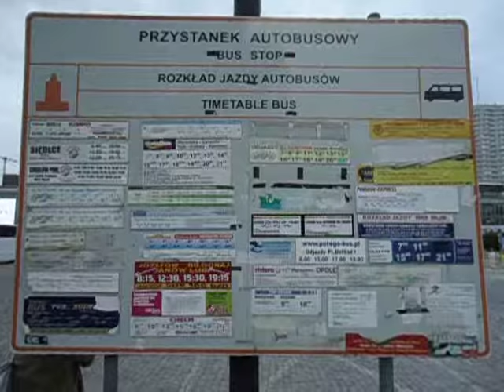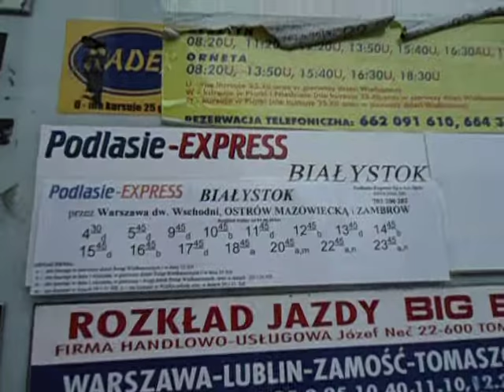DAMY RADĘ,GDY MAZUR ZA DORADZANIE NA STRONĘ PEPICZKÓW PRZEPĘDZIMY I PO LICHWIE!!!